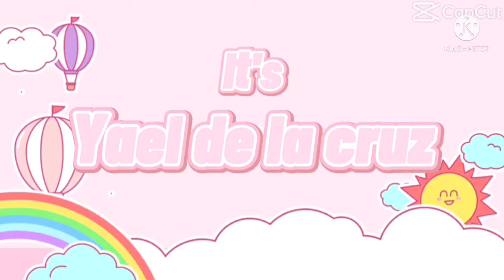Story of mom not sad if its not then im so sorry too short?